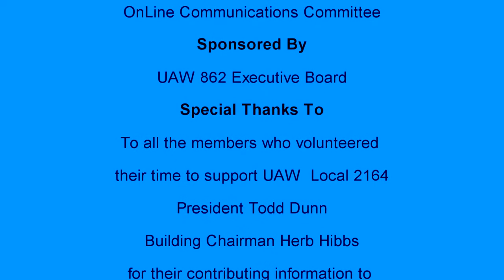Chaplains Solidarity Sunday